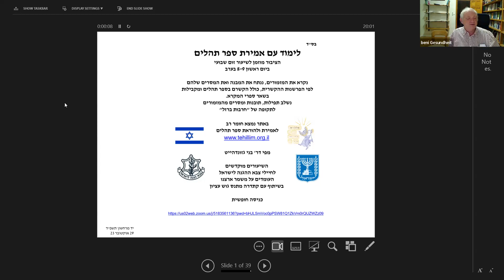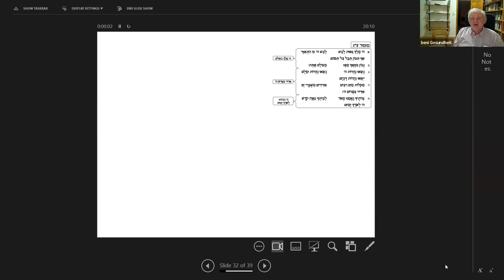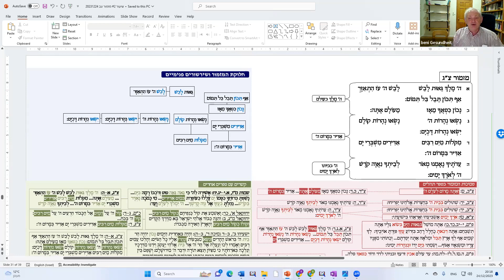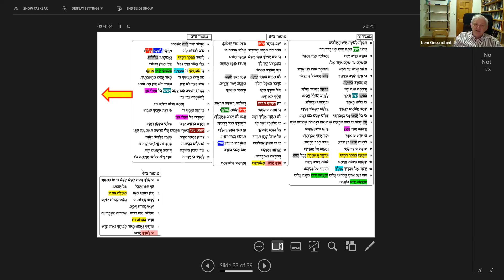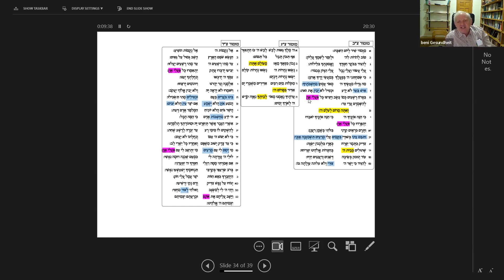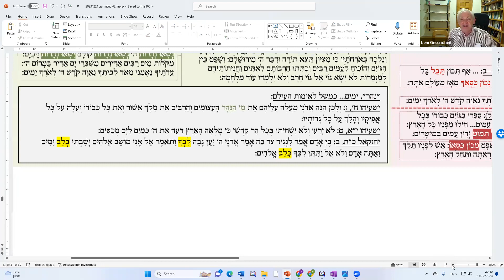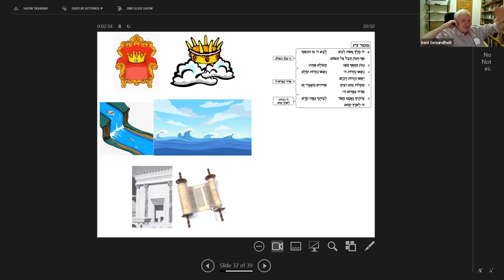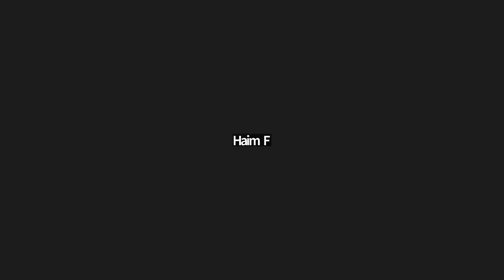The Narrative of Sefer Tehillim (Part 8) || Beni Gesundheit